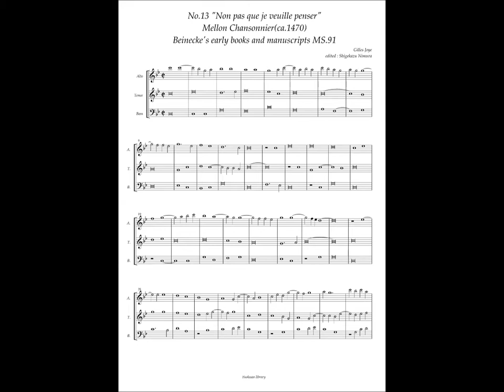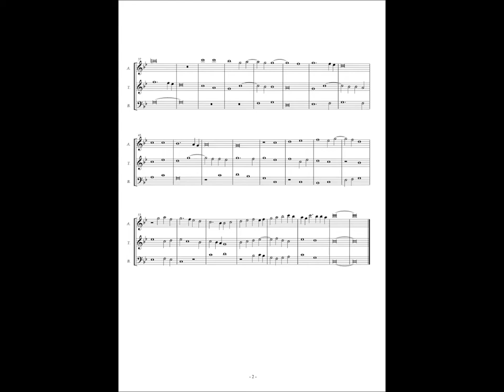Mellon Chansonnier, No.13 (Gilles Joye) "Non pas que je veuille penser"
Gilles Binchois(ca.1400-1460)
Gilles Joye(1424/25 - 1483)